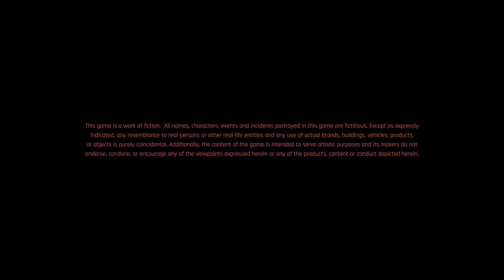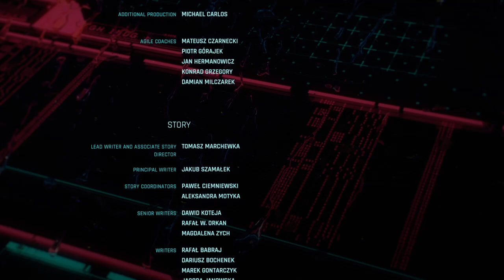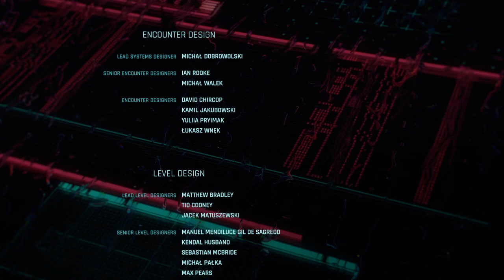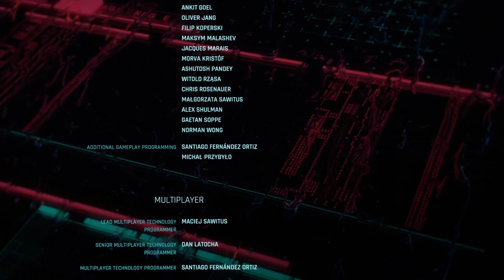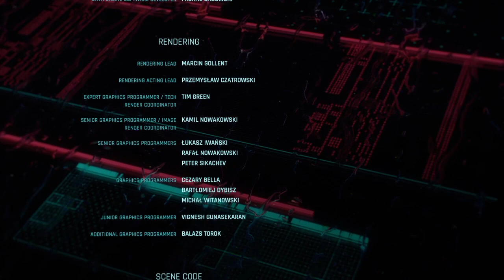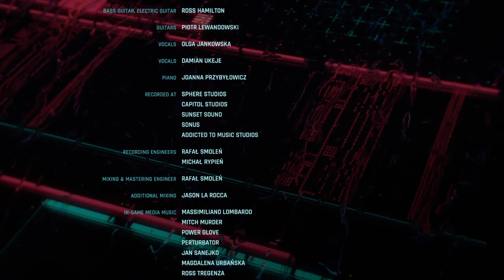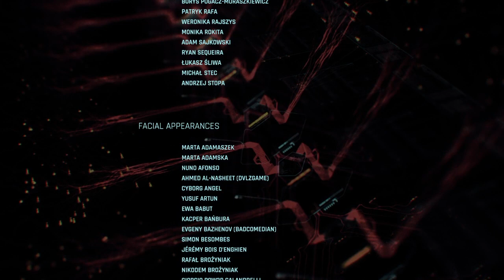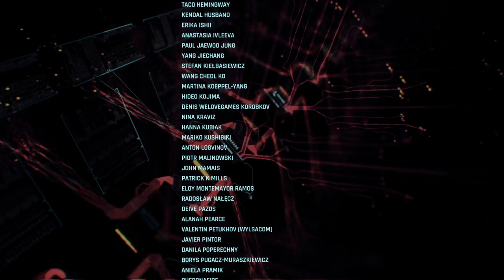Cyberpunk 2077_20221130173450